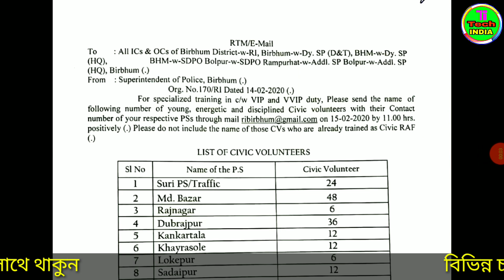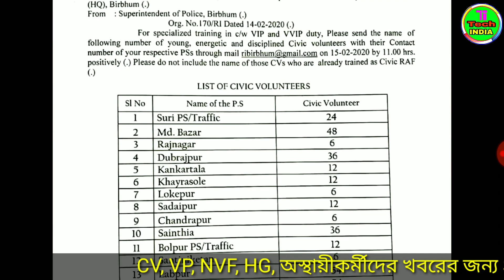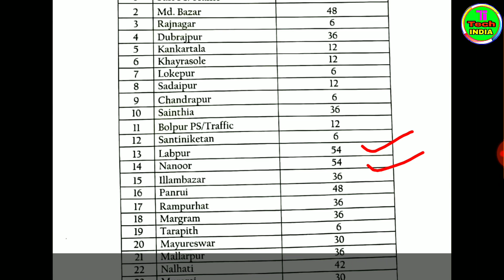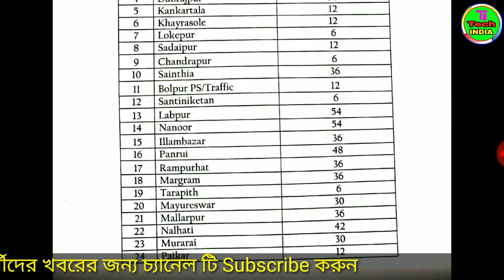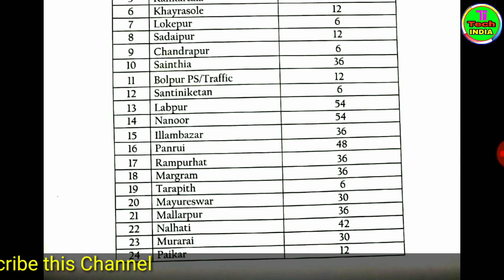VIP & VVIP Duty Training For Civic Volunteer | সিভিক ভলেন্টিয়ার্সদের গুরুত্বপূর্ণ ট্রেনিং শুরু